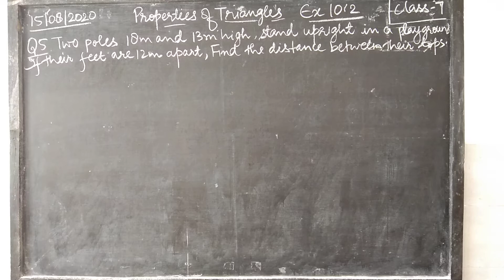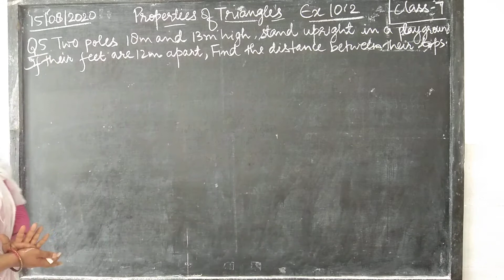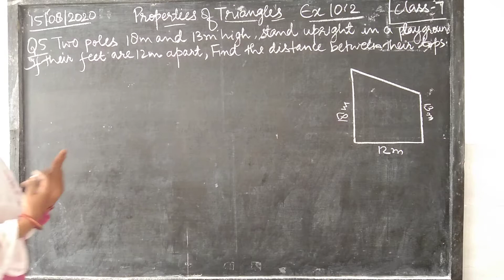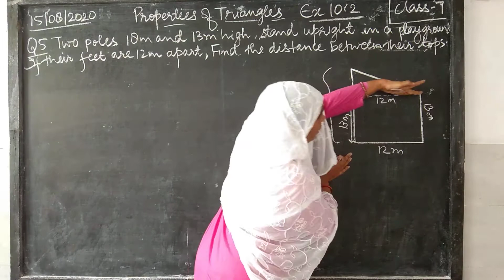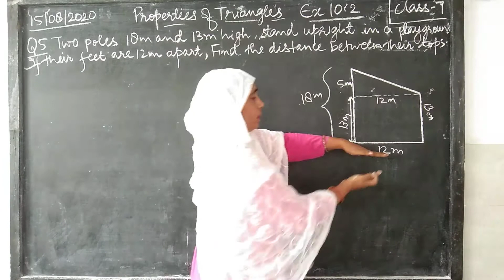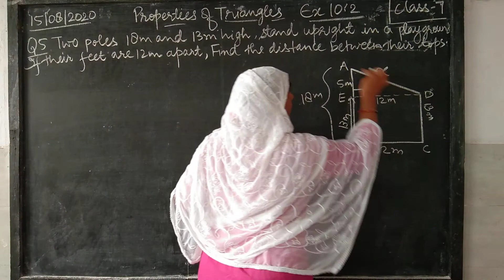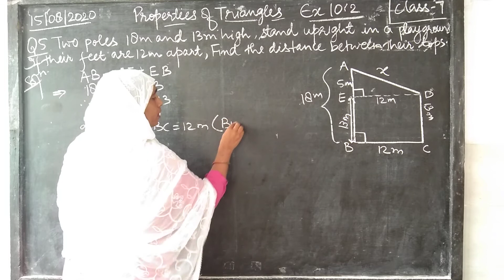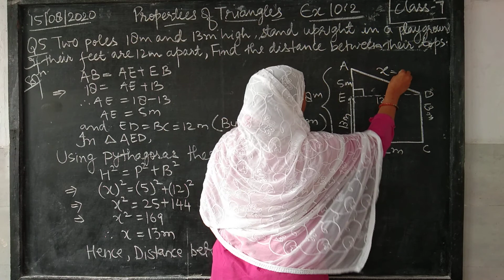CLASS-7 PROPERTIES OF TRIANGLES Ex 10.2 Q5